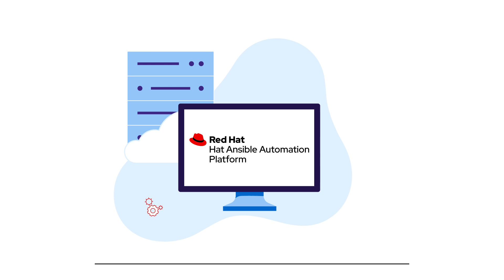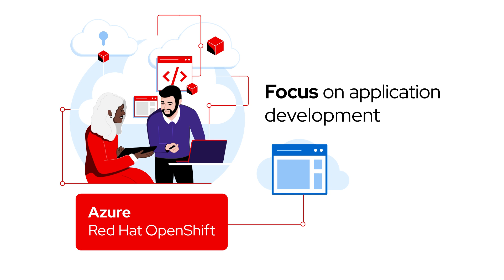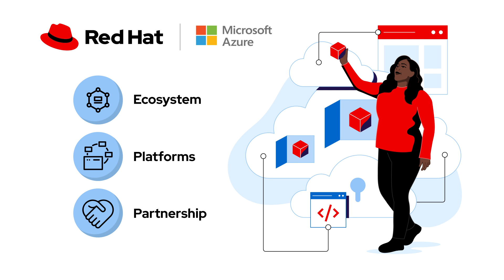Application Modernization with Red Hat on Microsoft Azure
Red Hat on Azure Application Modernization customer journey